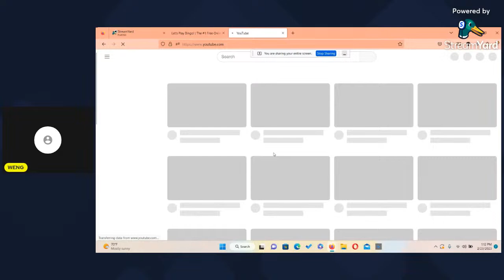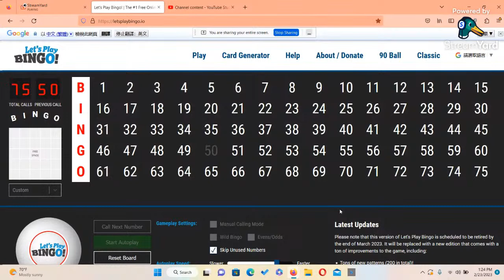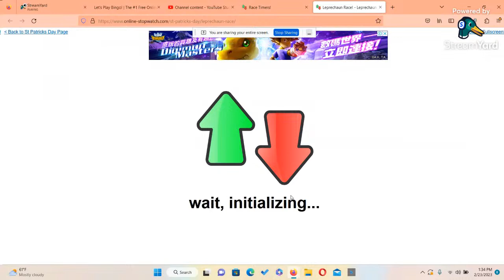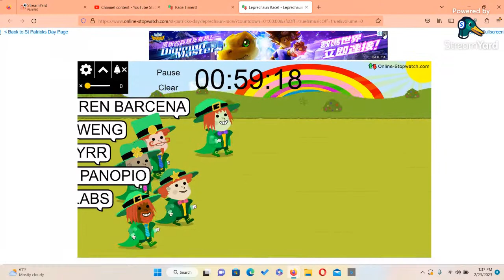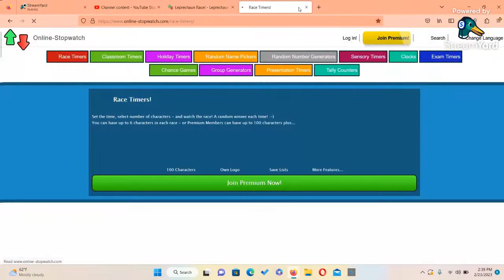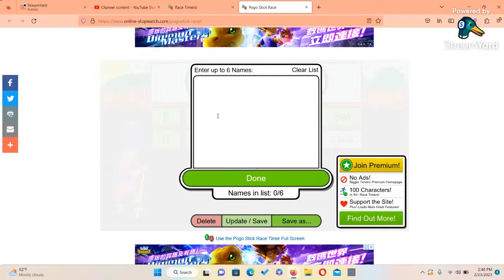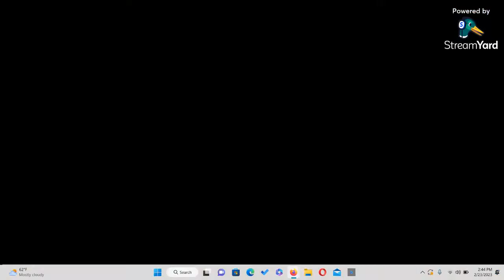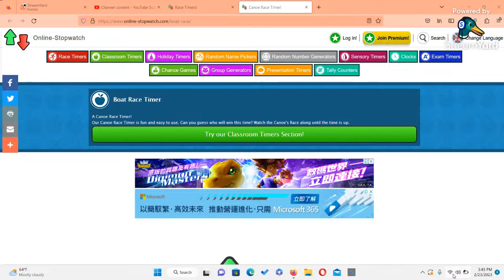Let's Play Bingo live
live bingo